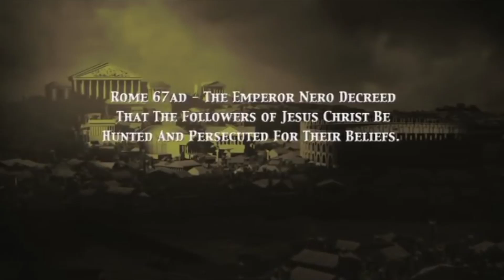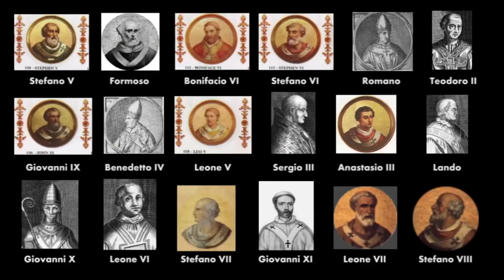Welcome Pope Francis St Mary's Catholic Church Dubai